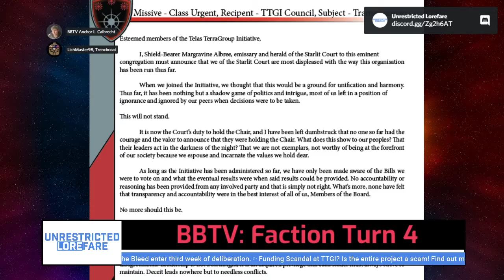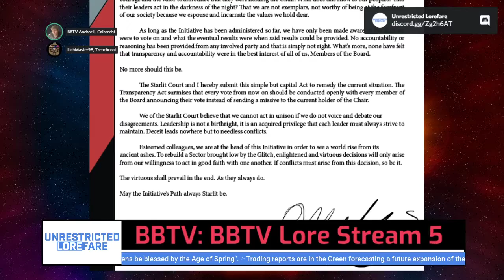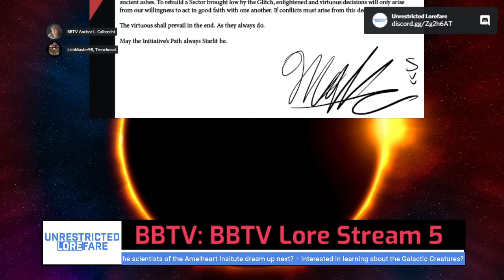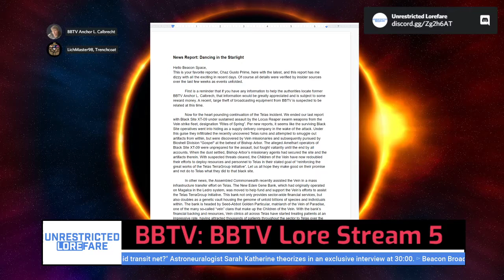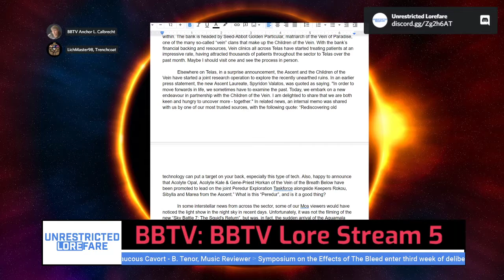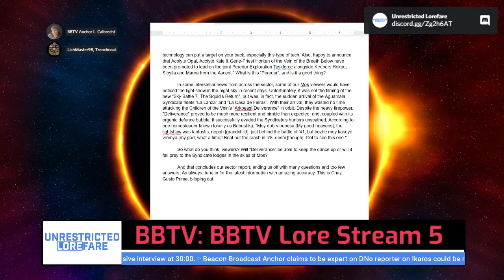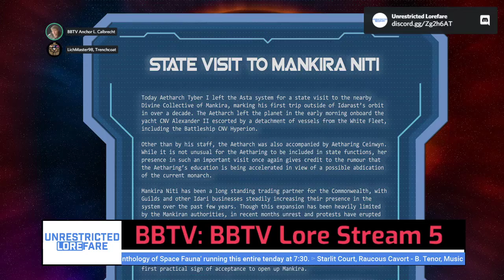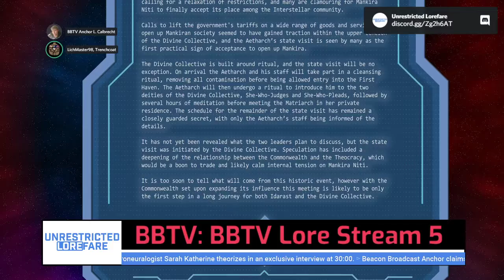Beacon Space: TV - Lore Stream 5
BBTV is back with another episode, bringing updated news from Beacon Space
🌌Expand Me🌌

Interested in seeing more about the world of Beacon Space? Check out our Faction Turns for the politics of the sector above the world of the Penumbra:

Does the world of the Penumbra interest you? Our West Marches TTRPG Cypher System game set in Beacon Space has episodes available